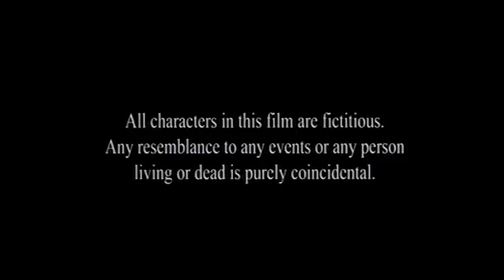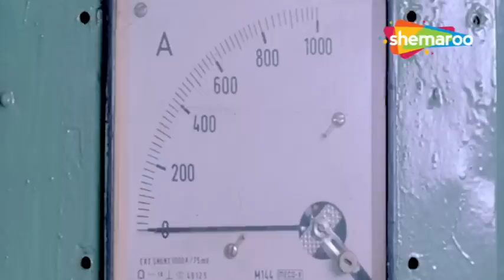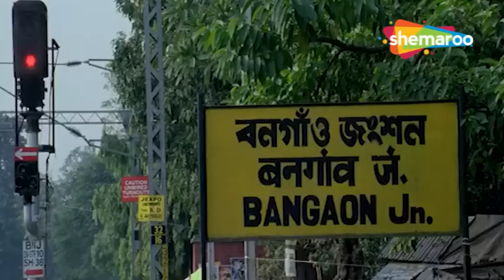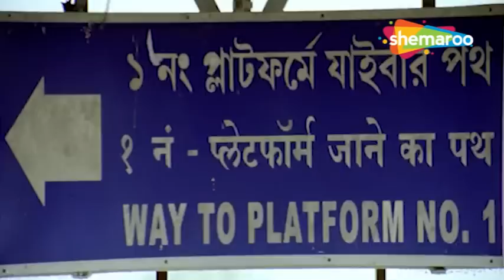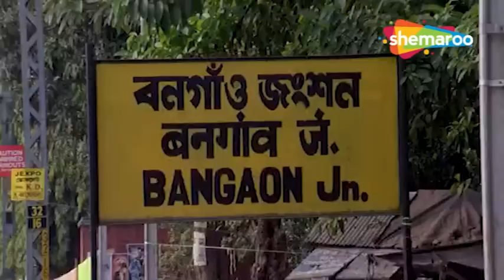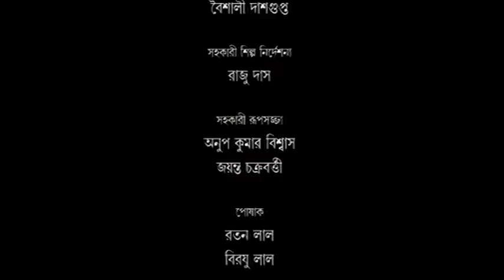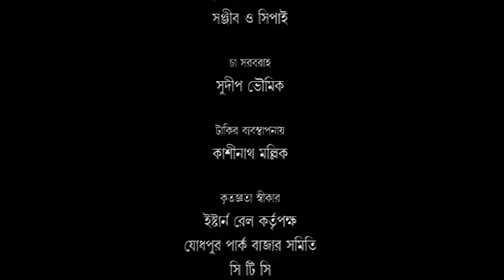8:08 Er Bongaon Local - HD | ০৮:০৮ এর বনগাঁ লোকাল | Tapas Paul | Swastika Mukherjee | Full Movie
Ananta Das is a middle-class common man who commutes daily on the 8:08 A.M. Bongaon Local to Sealdah for his office job. During his regular journey towards Kolkata, he realizes that people have stopped protesting against any form of injustice due to fear or depression, and he, too, has become spineless like others. However, an incident shocks him and changes his mindset completely. One day, a student is killed by goons for protesting against the eve-teasing of his elder sister. At first, Ananta refrains from taking action, but later he bursts out with anger and protests against every wrong deed in his surroundings.

অনন্ত দাস একজন মধ্যবিত্ত সাধারণ মানুষ যিনি প্রতিদিন সকাল ৮:০৮ এ যাতায়াত করেন। তার অফিসের কাজে শিয়ালদহ যাওয়ার বনগাঁ লোকাল। কলকাতার দিকে তার নিয়মিত যাত্রার সময়, তিনি বুঝতে পারেন যে ভয় বা হতাশার কারণে লোকেরা যে কোনও অন্যায়ের বিরুদ্ধে প্রতিবাদ করা বন্ধ করে দিয়েছে এবং তিনিও অন্যদের মতো মেরুদণ্ডহীন হয়ে পড়েছেন। যাইহোক, একটি ঘটনা তাকে হতবাক করে এবং তার মানসিকতা পুরোপুরি বদলে যায়। একদিন, বড় বোনের ইভটিজিংয়ের বিরুদ্ধে প্রতিবাদ করায় এক ছাত্রকে গুণ্ডারা হত্যা করে। প্রথমে, অনন্ত ব্যবস্থা নেওয়া থেকে বিরত থাকে, কিন্তু পরে সে তার আশেপাশের প্রতিটি অন্যায় কাজের বিরুদ্ধে ক্ষোভে ফেটে পড়ে এবং প্রতিবাদ করে।

Movie Details :-
Film Name : 8:08 Er Bongaon Local
Directed by :  Debaditya Bandopadhyay
Produced by : Torun Raut
Starring : Tapas Paul,  Swastika Mukherjee
Release Date : 27-Apr-2012